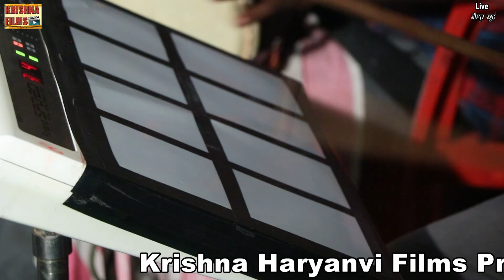मणि वाला देवता कहिया(Singer Ravindra takhavli &party)Mirpur jagran 9927176103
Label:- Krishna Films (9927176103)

We prvovide latest  Up haryanvi Song & Rasiya.
Making your own music Audio mp3 Donload in haryana ,uttar pradesh (UP)film Industry.